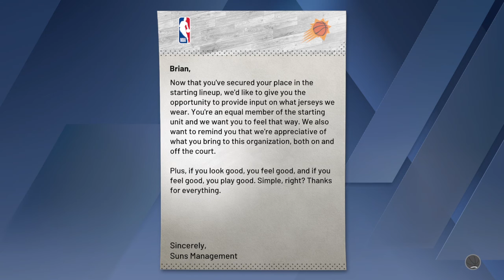NBA 2K20 My career Beats by Dre